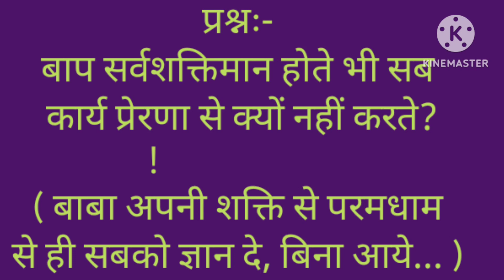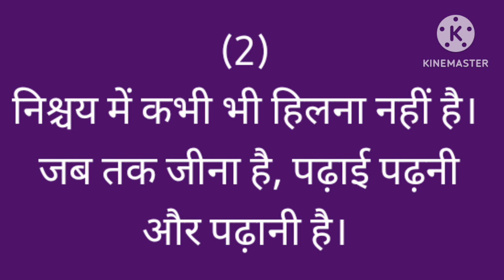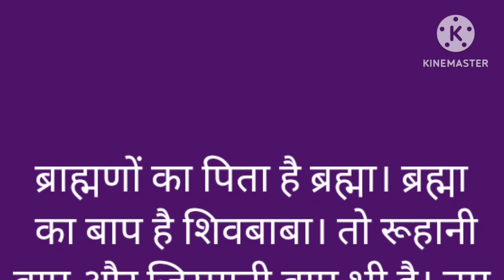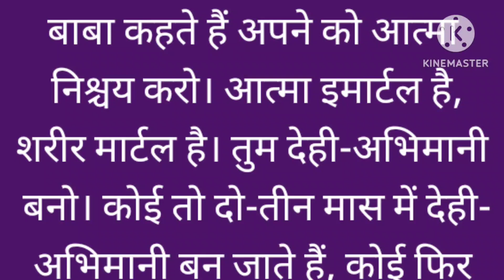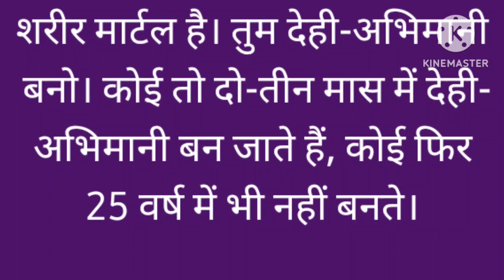आज की मुरली 28 अगस्त 2023/ 28 August 2023 Aaj ki murli in hindi/Bk todays murli/Daily murli.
Daily Murli
Indina
Avyakt Murli,
Murli Essence,
Aaj Ki Murli, Aaj Ki Murali, Aaj Ki Murli With Text,
T, Today Murli, Daily murali, Daily murli,
28 tarik ki murali
28 august ki murali